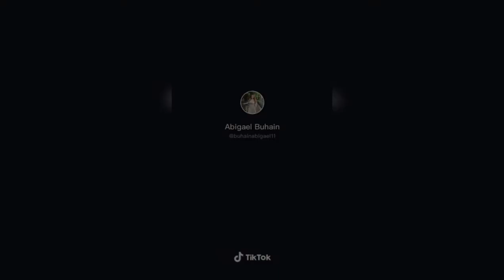TAHONG NI CARLA dance challenge on Tiktok HD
This is a viral tiktok dance in titled TAHONG NI CARLA.
This is a visayan dance song.